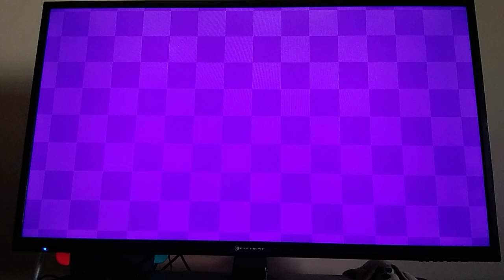Playing Nickelodeon Kart Racers 2 Part 5: Heffer